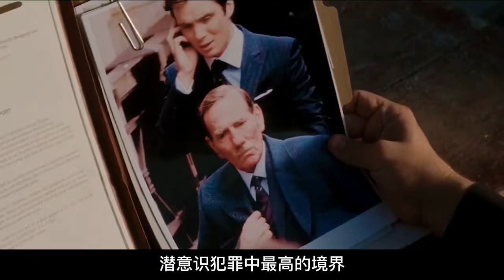一部將夢境演繹到極致的超級燒腦大片《盜夢空間》